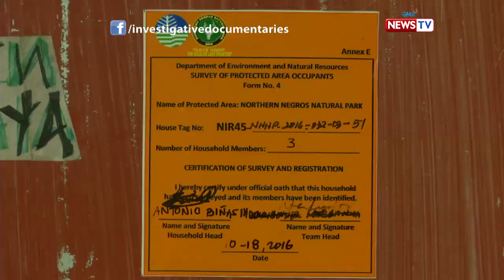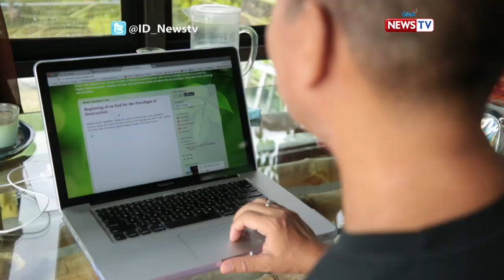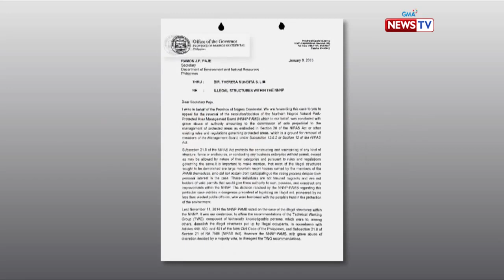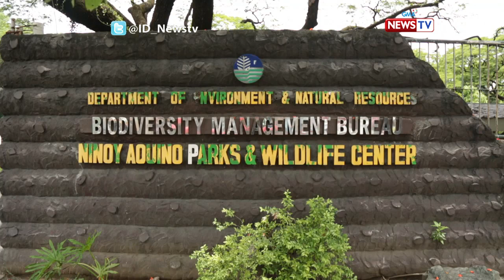6 na Mayor, tutol na ipaalis ang mga gusali sa Northern Negros Natural Park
Noong 2014, nagkaroon ng botohan sa loob ng Protected Area Management Board tungkol sa pagpapaalis ng mga gusali na iligal na itinayo sa mga protected area sa Negros Occidental. Sa naganap na botohan, anim na Mayor ang tumutol sa pagpapatanggal ng mga gusali.